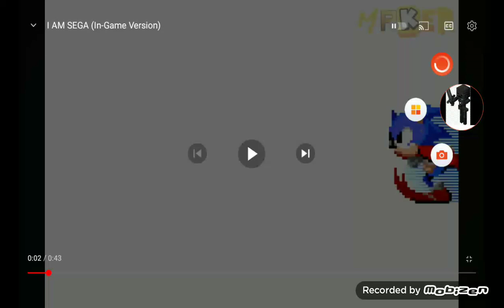my reaction to Sonic the Hedgehog animation I am Sega